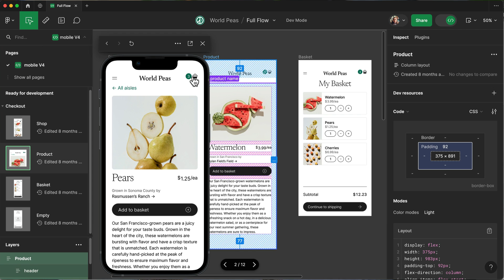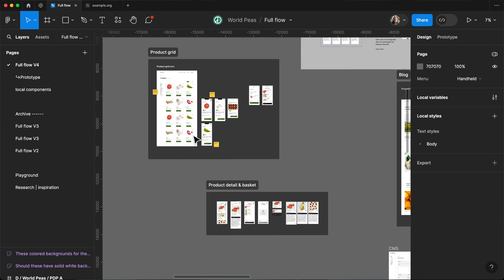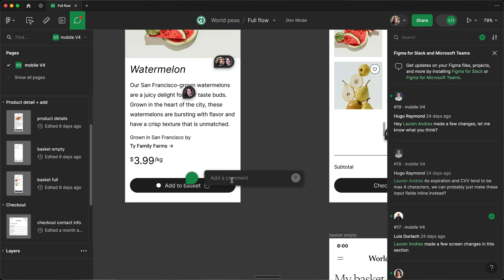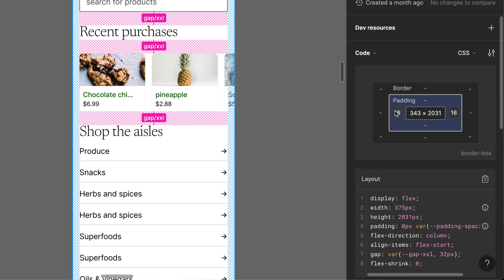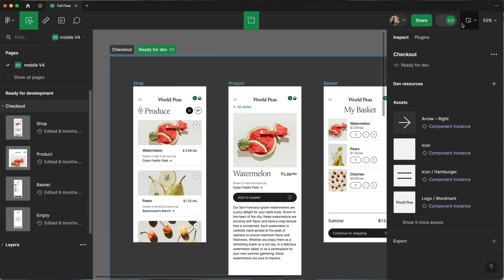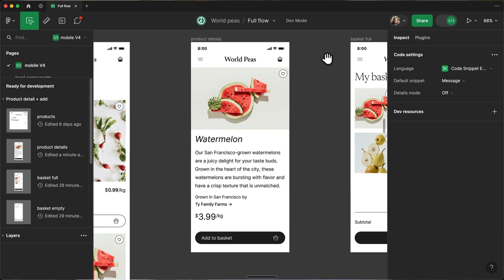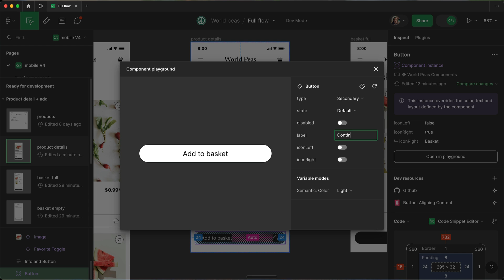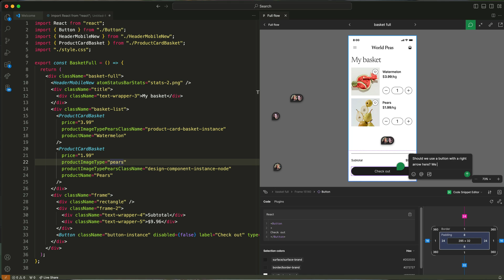Dev Mode for Developers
Find out how Dev Mode can alignment development teams with design, help you ensure product consistency and increase developer efficiency.

0:00 - Introduction - Alignment between design and dev
0:31 - Why we built Dev Mode
1:00 - Alignment with the design team
2:25 - Understanding and inspecting designs
3:13 - Inspecting layout
3:53 - Inspecting color, typography, and exporting assets
4:29 - Viewing prototypes, seeing the design in action
4:55 - Seeing where design changes have been made
5:28 - Product consistency and reusable patterns
6:42 - Developer efficiency
6:50 - Code generation and extensibility
7:22 - Productivity plugins and integrations
7:47 - Using Dev Mode within VS Code
8:03 - Thanks for watching